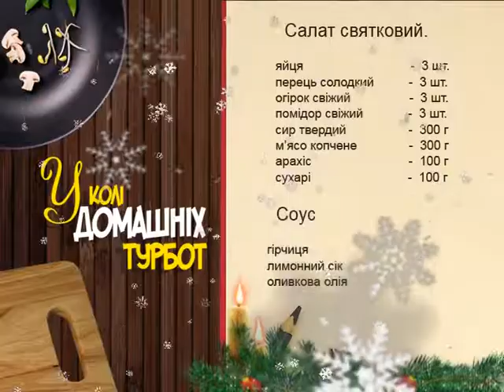23.12.17 У колі домашніх турбот прикраси на ялинку